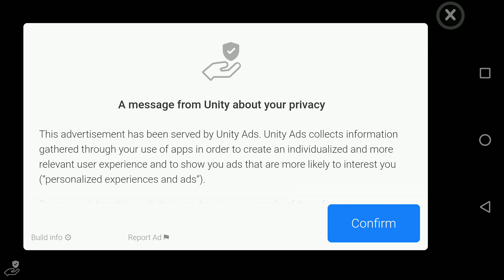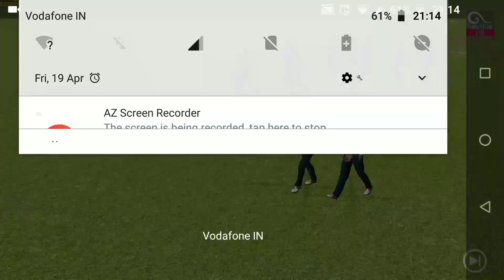Real Cricket 19 Masters Vs Under 19 Match Part 3